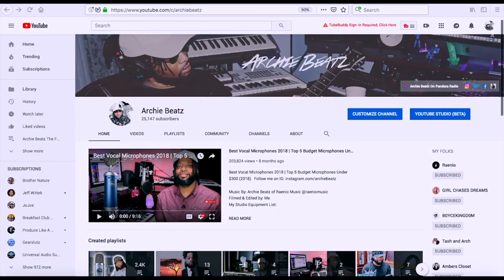Microphone Polar Patterns Explained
My Studio Equipment List:

Audio Interfaces:
Universal Audio Apollo x8p
Universal Audio Apollo 8 Quad
Apogee Duet Firewire
Universal Audio Satellite

Preamps & Channel Strips:
Universal Audio 4-710D
Avalon VT-737sp

Consoles/Mixing Control Surfaces:
Avid C|24
Avid Artist Mix

Microphone & accessories:
Neumann U87ai
Rode NTK
AKG D88s
SE Electronic Sound Reflection
The Ultimate Support MC-125
Onstage MS7700B

Headphones:
Sennheiser HD600
Beyerdynamic DT990 Pro
Beyerdynamic DT770 Pro 250ohm
Sony MDR-7506
AKG K240

Computers & Storage:
iMac i7, 21.5 inch, 3.1 GHz, 16 GB Ram, 1TB storage
MacBook Pro 15 inch
2x Glyph Studio Hard Drives
WD My Book

Workstations & Controllers:
2x Motif XF6
MPC Renaissance
Presonus FaderPort

Monitors:
Adam S3H
Adam A7x
KRK Rokit 8
Yamaha NS-10m: (DISCONTINUED SEARCH EBAY)
Senal ASM-5

Additional Instruments:
Pearl Rode Show Drum Set

Software/D.A.W.
Avid Pro Tools 10, 11, 12

Studio Desk/Chairs
Serta Bonded Leather Executive Chair
Studio Trends 46 in. Studio Desk

Cameras:
Canon EOS Rebel T3i
Panasonic Lumix GH2
Sony A5100
Canon Vixia Min X

Lens:
Canon EF 50mm f/1.8 STM
Canon Canon EF 28-90mm F/4-5.6
PANASONIC LUMIX G VARIO LENS, 14-140MM

Lights:
Diva Ring Light Super Nova 18"
Fancierstudio 2400 Watt Professional Lighting Kit

Stands:
Manfrotto MVKBFR-LIVEUS
ProAm USA DVC210 DSLR Video Camera Jib Crane Tilt Kit